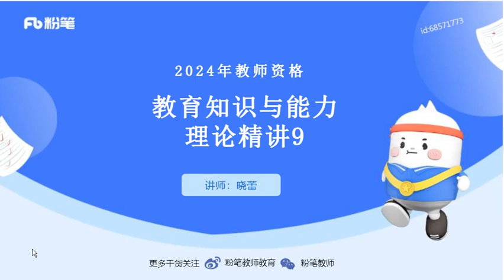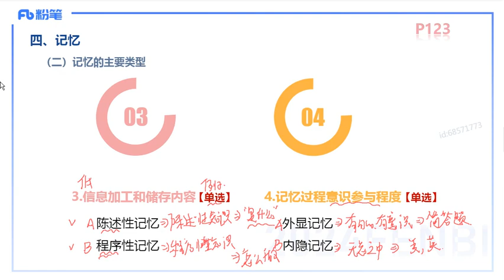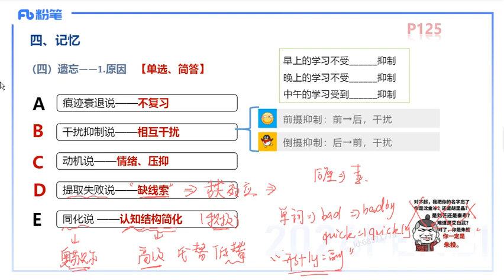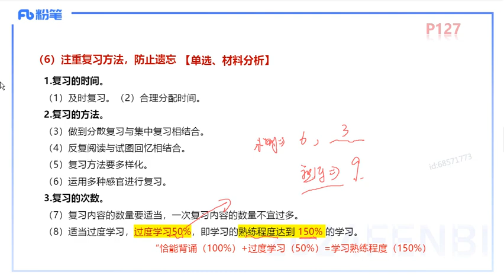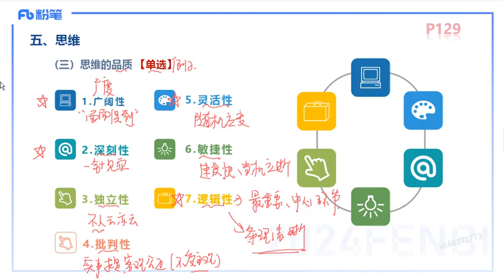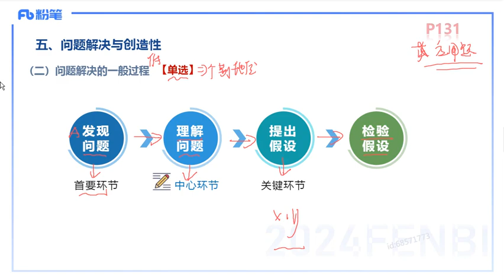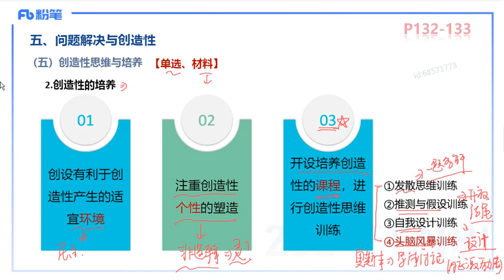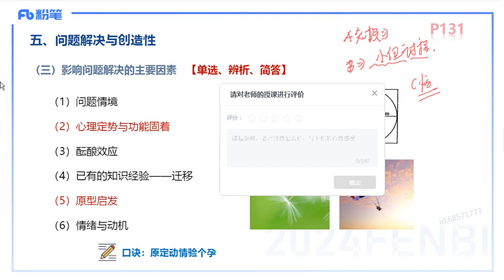理论精讲09 教育知识与能力